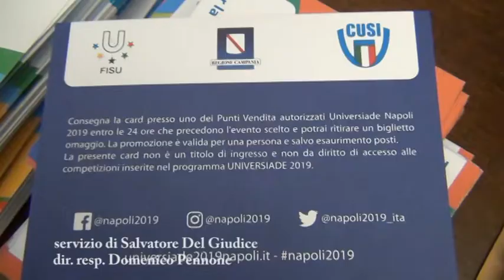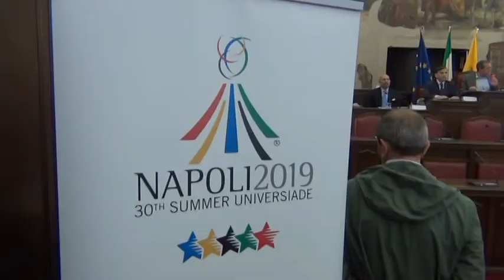Universiade, al via la consegna di 15mila promocard per gli studenti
Questa mattina, nella Sala del Consiglio Metropolitano del Complesso monumentale di Santa Maria la Nova a Napoli, il Sindaco della Città Metropolitana, Luigi de Magistris, il Commissario Straordinario all’Universiade, Gianluca Basile, e il Consigliere Metropolitano Delegato alla Scuola, Domenico Marrazzo, hanno incontrato i Dirigenti Scolastici di tutti gli Istituti della Città Metropolitana per illustrare le opportunità riservate agli studenti da parte del Comitato organizzatore e per dare il via alla consegna delle 15.000 promocard destinate agli allievi over 18. De Magistris: “È una manifestazione di grandissima importanza per tutto il territorio, che può e deve trasmettere i valori dello sport, dell’amicizia e della fratellanza tra i popoli ai nostri giovani”.